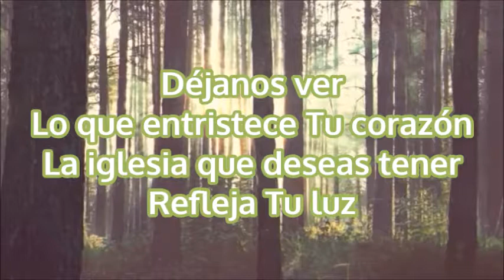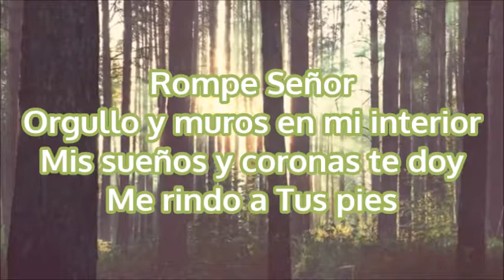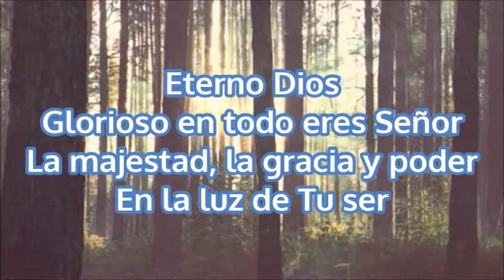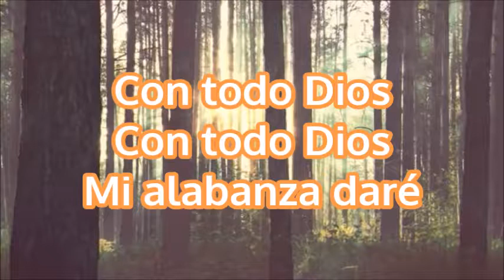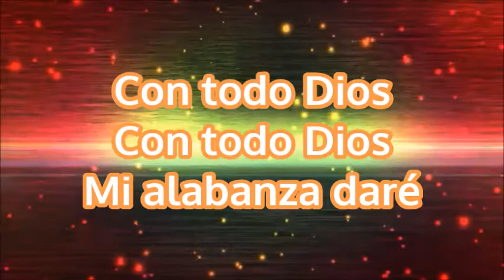Con Todo - Hillsong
Estos videos son cantos de alabanza y adoración de nuestra iglesia "Más Que Vencedores". Esperamos y les sea de bendición, Dios los bendiga!:)